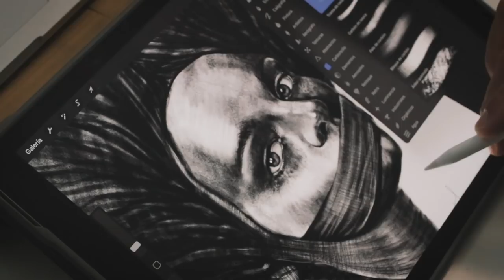Mis Primeros Dibujos en Digital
Aquí los primeros trabajos digitales de Estudio Taller, espero que les gusten estos dibujos. Un abrazo grande para todos.